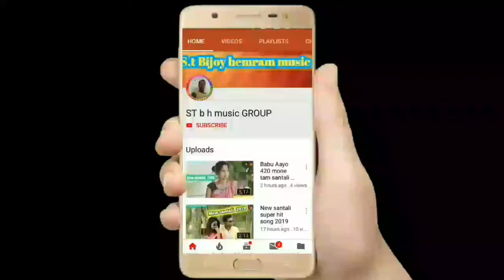New santali song 2019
New santali song 2019. st_BH_music_group# Bijoy hemram m.b 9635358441